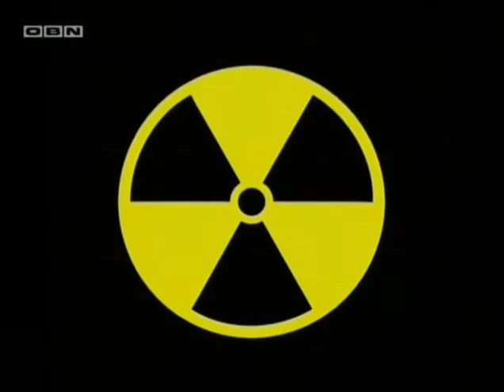34. Johnny Test - Johnny riba / Johnny i akcijski ruksak - [HR.sinkronizacija]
Ubrzano postavljamo nove epizode. Uživajte!